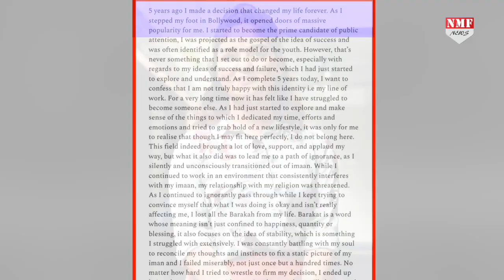Zaira ही नहीं, इन Actresses ने भी छोड़ दिया Bollywood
Film Dangal और Secret Superstar से Industry में अपनी एक अलग पहचान बनाने वाली एक्ट्रेस जायरा वसीम के Bollywood छोड़ने के फैसले ने सभी को चौंका दिया था…और ना सिर्फ जायरा बल्कि Bollywood में ऐसी कई एक्ट्रेसेस हैं जो अचानक ही बॉलिवुड छोड़कर चली गईं…देखिए Report